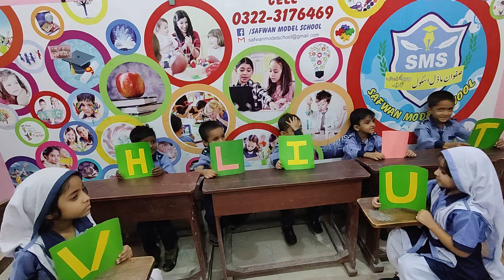FOLLOW THE COMMAND KG ACTIVITIY